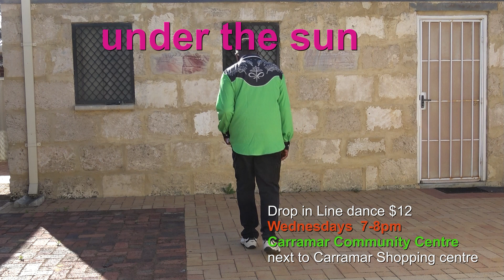Carramar Cats linedance Recap 1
Walk through of the linedances we did last Wednesday  Walk of Shame   Rivers of Babylon    Betty Lou's coming out tonight   and  Under the Sun
Low  medium intensity beginner line dancing at Carramar Community Centre  Wednesdays 7-8pm. Next week  Shivers,  Can you feel it plus a lot more